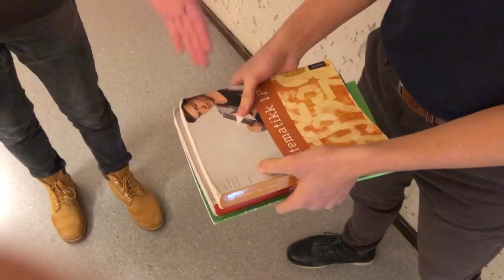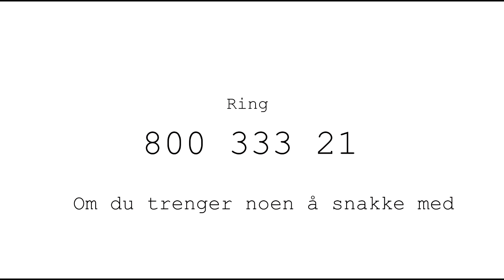hehe 2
Stopp! Ikke mobb!
Dette her er kameraten min.
Ikke finn på noe tull.
Vennen min er god som gull.
Nå vil jeg bare si ifra.
En for alle – Alle for en.
Nå nå vil jeg slå fast svart på hvitt:
Her er mobbefritt !

Alle har en gang stått utenfor.
Kjent på en klump inni seg.
Så jeg vil være den
som er en ekte venn,
og våger å si fra
når ting ikke er bra.
Så derfor sier jeg:

Stopp! Ikke mobb…….

Ingen liker å stå utenfor
Vi trenger alle en venn
Å vise empati
kan være vanskelig.
Men jeg vil være den
som er den lille forskjellen.
Og våger si ifra:

Stopp! Ikke mobb…….

Gjør mot andre det du vil
at de skal gjøre mot deg.
Ja ! Det er en god regel, synes jeg.

Stopp! Ikke mobb!
Så nå vil jeg slå fast svart på hvitt:

Her er mobbefritt !
Her er mobbefritt !
Her er mobbefritt !

STOPP!